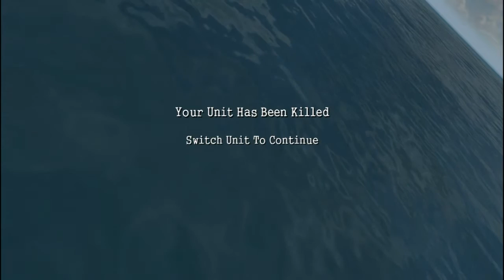Battlestations Midway part 18: God help me!!!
Time to fight in the Pacific with tens of air and sea vehicles! With a sweet mix of strategy and arcade combat, this will be a unique experience on the WW II game experience. Epic bombing runs, massive frigate battles and all out warfare above the blue sea are all part of this experience. Let's go kick some ass!